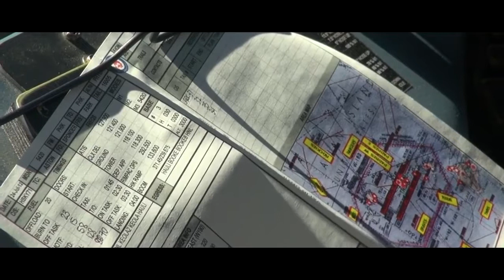Montage Air Fighter Y&V Lune